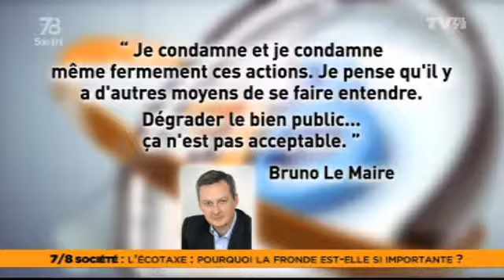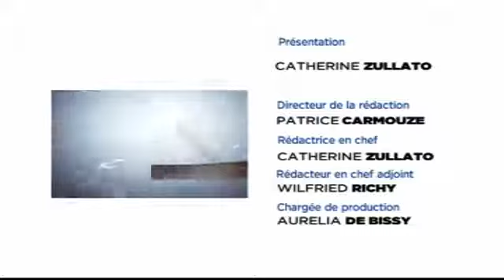Débat "Les remous de l'écotaxe" sur Tvfil78 : avec François Lecoq (FDSEA Ile-de-France)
Dans le 7/8 société de Tvfil78, le sujet débattu est l'ECOTAXE.
Pour ou contre, ils débattent ensemble dans ce sujet : "Les remous de l'écotaxe".

- François LECOQ, agriculteur-céréalier à Houdan et secrétaire général adjoint et président du syndicat de Houdan à la FDSEA Ile-de-France
- Olivier PAREJA, co-secrétaire départemental Europe Ecologie Les Verts